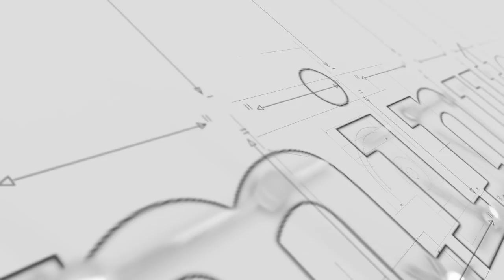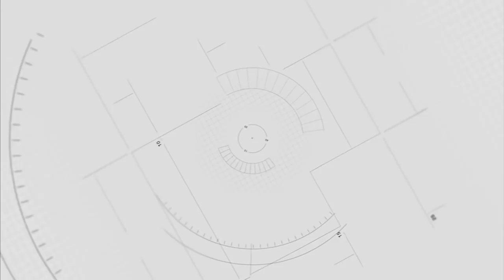Sylvester Mensah on '21 minutes with KKB'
Former NHIA boss and Presidential hopeful, Sylvester Mensah, takes his turn on '21 minutes with KKB'.

Mr Mensah in this interview talks about his presidential ambitions, the freezing of his assets by the BNI under John Dramani Mahama and how too many sycophants seem to have hijacked the opposition National Democratic Congress.